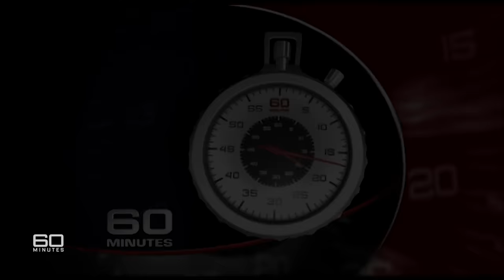How three children survived being stranded on a deserted island | 60 Minutes Australia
Full Episodes | Castaways (2004)

Their survival is quite extraordinary, their story, unique. Little wonder that on remote Badu Island, in the Torres Strait, the locals are calling it a miracle. Three children, castaway, all alone on a deserted island living on coconuts and oysters. But first there was that disaster at sea; an accident that would claim the lives of their parents and another child, a three-year-old. Then the marathon swim through treacherous waters, braving sharks and crocodiles. And they're just youngsters, remarkable, courageous youngsters now telling their story for the first time.